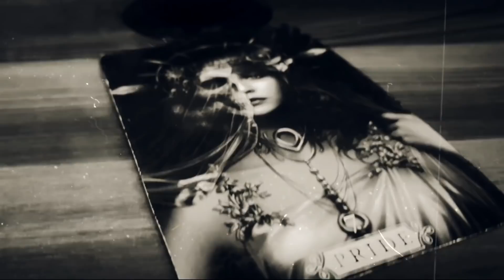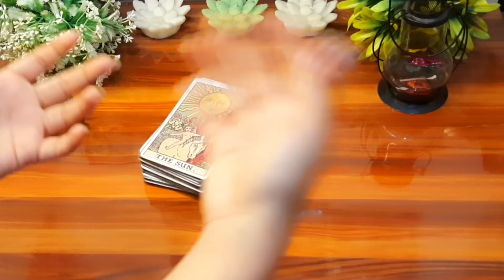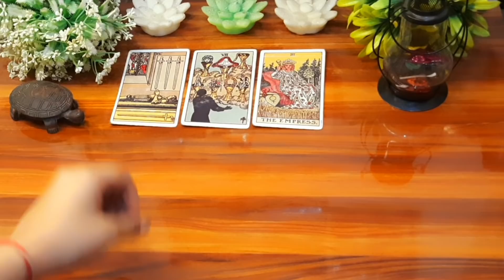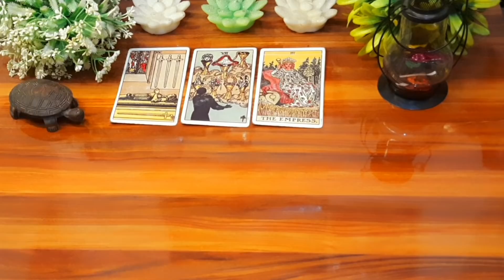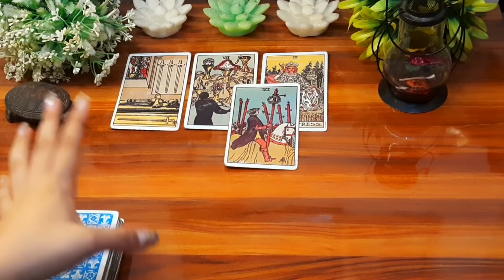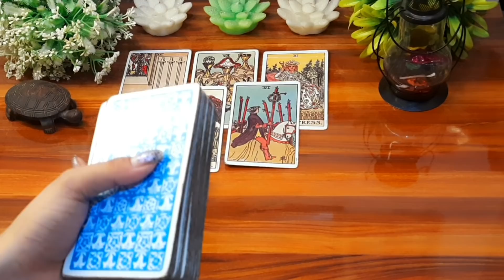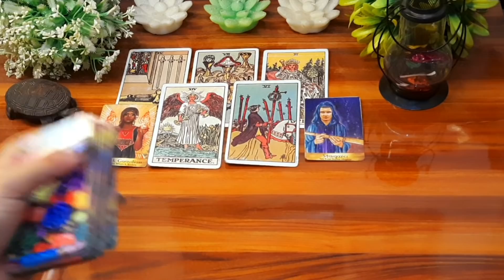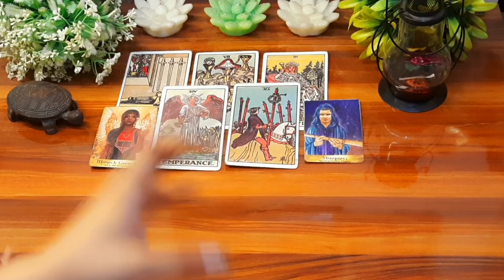🌈⭐आपके जीवन मे आगे क्या होने वाला है Apke jeewan m aage ky hone wala h